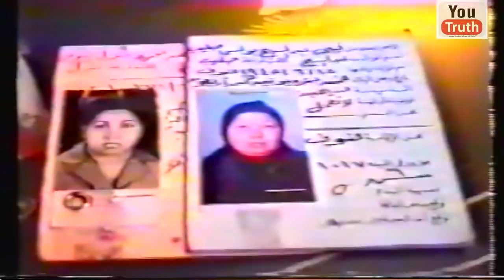اختبار مسلمة سابقة قبل عودتها مجددا الى الاسلام- ج4/ 4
الحقيقة الشخصية رقم 4: مقابلة خاصة (بتاريخ 9/10/1995) يالصوت والصورة مع السيدة ناهد محمود متولي
(فيبي عبد المسيح صليب)
الجزء الرابع والأخير- اختبار مسلمة سابقة قبل عودتها مجددا الى الاسلام
…كل وعدَك حقّ وكلامك صحّ، أشكر ربّنا. بعد ذلك منال ضعفت ورجعت إلى مصر، لم تستحمِل العيش معي، لأنَّنا تقدّمنا بالحصول على لجوء سياسي. ولأنّهم يضغطوا كثيراً على السياسيين في المرحلة الأولية، تبقى الأموال قليلة والمنازل غير جيّدة، ووضعونا في أسفل الجنوب.
أصبَحَت تقول لي: "ربِّنا لا يرضى بذلك، أنا لستُ معتادة على هذا المستوى من العيش"، ورجِعَت مصر وتركتني. بعد ذلك، سمعتُ أنَّها تزوَّجَت شخص مُسلم. أنا قلتُ: "انتهى!"، بدأتُ أمزِّق صورها وأرميها، وأقول: "منال ماتت، ليس لديّ بنت اسمها منال، لكن طبعاً أحسستُ في داخلي أنَّ التي تعمَّدت وأخذَت جسد الرب ودمه، من غير الممكن أن يعود يتركها تضيع في الإسلام.
ابتدأتُ أصلِّي مجدَّداً وأقول: "يا ربّ، هل ستتركني احيا كل عمري لوحدي؟ هل ستتركني محرومة من أولادي؟"
بعد فترة، وجدتُ منال تتصل بي مجدَّداً وتقول لي:"أنا أريدُكِ، أنا مسيحيّة، أنا نادمة، أنا غلطانة، لا يوجَد مثل المسيح، أنا أُريد أن أرجَع". ولكن "كيف سترجعي؟! أنتِ مُقيَّدة من كل ناحية. زوج مسلم، وأنتِ في مصر، وأمن الدولة يعرفوك. الموضوع مُنتهي."
لكن طبعاً، يد الربّ قويّة، خرجَت لي منال من مصر يوم 30/6، أتَت لي إلى المانيا وهي حامل في الشهر التاسع من أجل أن تُولِد ماريَّا في 19/7. 3 أسابيع قبل الولادة، منال تستقِلّ الطائرة وتخرج من مصر، لوفتهانزا، وتتَّجه إل المانيا وأذهب استقبلها في المانيا، وأجلبها بالقطار إلى هولندا.
ما أن عَرِفتُ أنَّها حامل، وعَمِلَت أشعّة، وعَرِفتُ أنَّها بنت، جلستُ أصلِّي أقول له:"لا تسمح يا ربّ أن أوّل حفيدة لي تكون كعائشة أو كخديجة، لا تسمح بذلك". أشكرُ ربِّنا. الربّ لم يسمَح بذلك أبداً.
أحسستُ أيضاً بحنين لإبني. ابني وسيم جدًّا وطيِّب، حاسسة أنّ قلبه طيِّب. قلتُ للرب:"أنا مشتاقة لابني، مشتاقة لأن أراه". وإذ أجد أنّه ابتدأ يتَصل بي، ووجدتُ أنَّ عبارة "أريد أن أقتُلكِ! أريد أن أذبحَكِ!" تحوَّلت إلى عبارة "يا حبيبتي، يا ماما، اشتقتُ لكِ".
سُبحانَك يا ربّ، ولكن أيضاً بقيتُ خائفة منهُ في بادئ الأمر. كنتُ قلقة لعلَّه يعمل لي كمين، خصوصاً أنّهم قد سبَق أن عُمِل لي كمين من قِبَل أولادي. فقلتُ له: "حسناً يا ابني، نحن لنا صديق مسيحي، قبطي مصري، سيدعوكَ إلى إنكلترا. اخترتُ إنكلترا كونها بعيدة عن هولندا، بعيدة عن منزلي، من أجل أن أرى ما إذا كان صادقاً أم لا.
جاء ابني وقابلتهُ بعد 6 سنوات. قابلتهُ في إنكلترا. بقينا بجانب بعضنا حوالي 8 أيام. بعد ذلك، رَجِعتُ إلى هولندا. وكان كل ما يُكلِّمني، يقول لي: "مشتاق لكِ، لستُ أتحمَّل!". أقول: "سُبحانَكَ يا ربّ".
وبعد ذلك، ولغاية ما أصبَح ابني مهندساً ميكانيكيًّا، حيث تخرَّج من كليَّة الهندسة "ميكانيكا باور"، ثم أصبح يعمَل في شركة فولز في مصر. اتَّصل بي فرحاً يقول لي: " يا أمّي، إنَّ الشركة ستحجز لي جناح بالقرب من مكان سكنكِ، إذ انِّها ستُرسلني لأتدرَّب لمدَّة أسبوعَين". قلتُ له: "لن تتمكَّن من المجيء إليَّ. إذ يقتضي أن تستحصل على فيزا من هولندا لكي تتمكَّن من المجيء، كون اسمه وُضع على النظام المعلوماتي لمنعه من الدخول إلى هولندا، حفاظاً عليَّ.
قلتُ: "يا ربّ، أسلّمكَ الموضوع، أنتَ ستتصرَّف". بعد ذلك، تمكَّن من المجيء إلى الجناح (المحجوز له في هولندا)، الَّا أنَّه كان صعباً عليَّ أن أذهَب إليه، كما كان صعباً عليه أن يأتي إليَّ، مع أنَّه كان بالقرب منِّي وكنتُ أكلِّمه ويُكلِّمَني يوميًّا.
بعد ذلك، وجدتُه يقول لي: "أمِّي، إنَّ فرع الشركة في بلجيكا، قد دعاني لأكون معهم 3 أيام". وحيث أنَّه يوجد بالتمام بيننا وبين بلجيكا 3 ساعات في القطار …